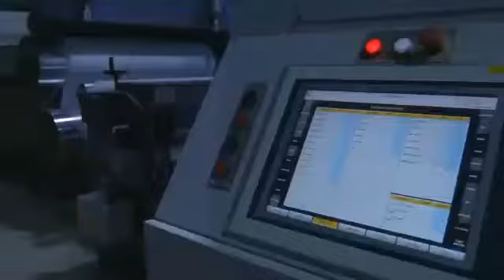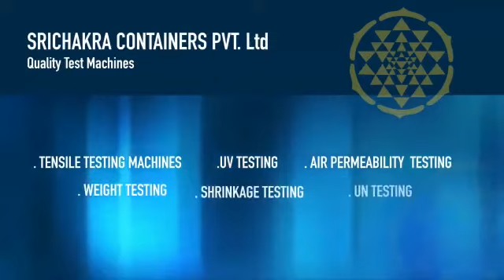Srichakra contenar pvt ltd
Nandikur indarstry area